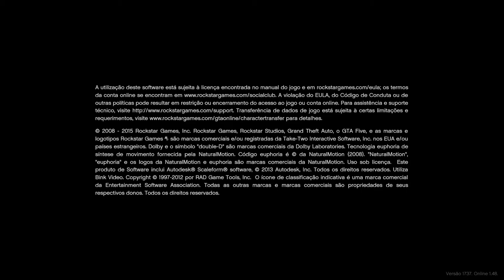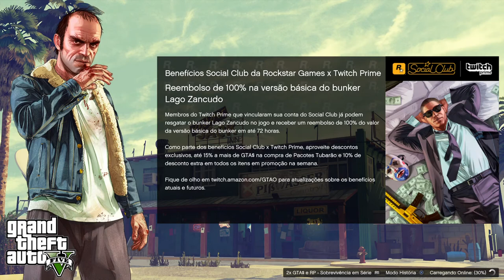Grand Theft Auto V 20191119100229